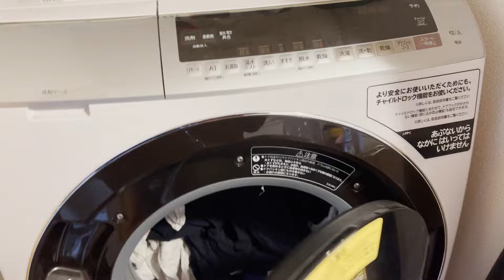Day in the Life:Living alone in Japan｜26 years old Japanese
Here is a video of a day in the life of a Japanese office worker.
I am 26 years old and live in Tokyo, Japan.

■Subtitle
I have added subtitles for long passages and unfamiliar English words. If you are from a non-English-speaking region, please press the subtitle button and select your language in the automatic translation.

・Headphones: SONY WH-CH720N
・Mouse: Logicool  MX Master 3
・Keyboard:Logicool  Logitech MX KEYS
・Amazon audible